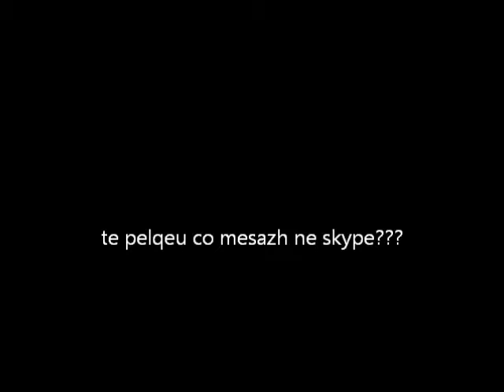sari i pari.